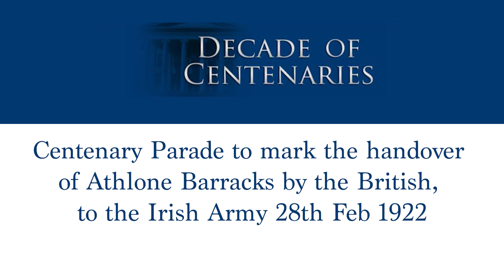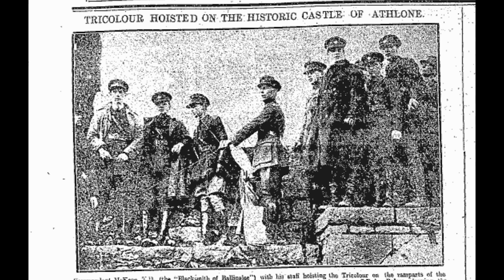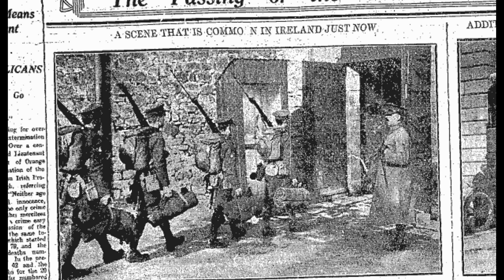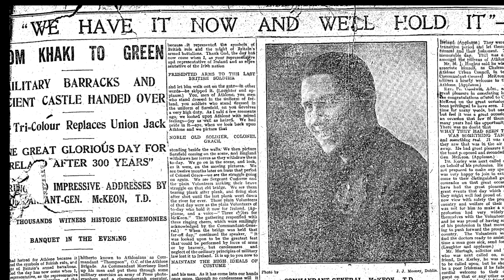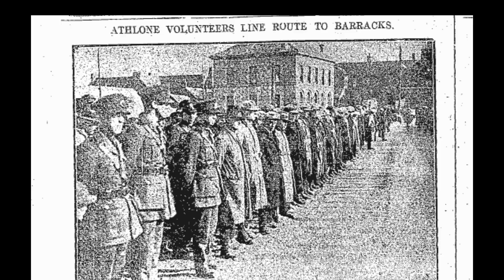Athlone Parade - Highlights of Centenary Event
Highlights of the centenary event to mark of the handover of Custume Barracks and Athlone Castle from British Forces to the Irish Army on 28th Feb 1922. That day, 28th  February 1922, was one of the most remarkable days in Athlone’s long history. It was a day when thousands of people crowded into the centre of Athlone to witness the beginning of a new era in Irish history. It was the day when the British army departed Athlone and handed control of the military barracks to the soldiers of the new Irish state.
Video funded by Department of Tourism, Culture, Arts, Gaeltacht, Sport and Media with support from @WestmeathCountyCouncil